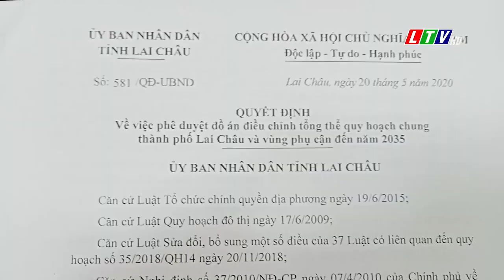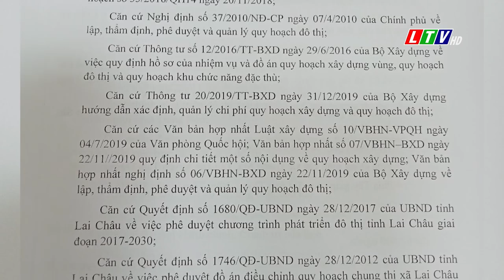Thành phố Lai Châu khẩn trương gỡ vướng quy hoạch